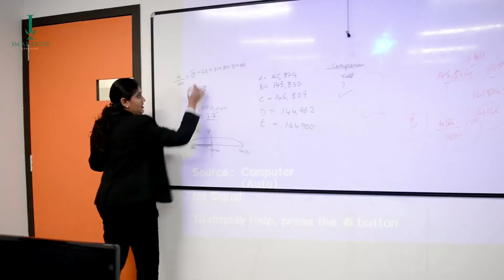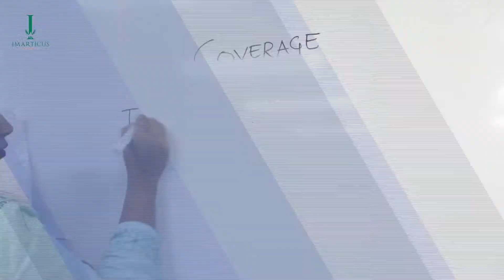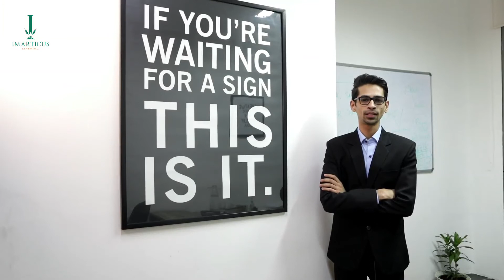PGA Data Analytics - Program Highlights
The PGP in Data Analytics comes with a cutting edge industry-aligned curriculum, that offers the right blend of statistics, technical and business knowledge. To know more about this program please